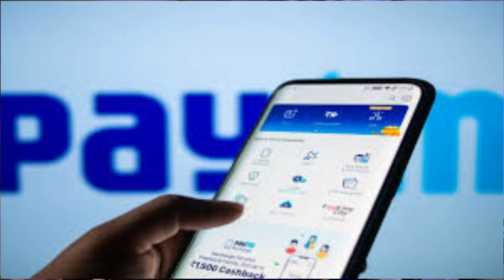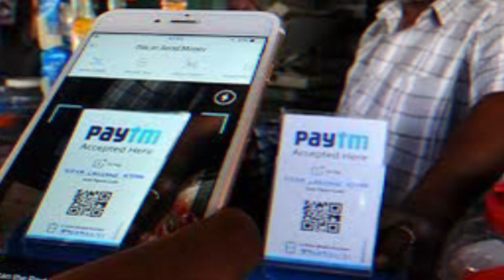Why RBI banned Paytm Payments Bank? | Paytm share price crashed by 36%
paytm banned
paytm banned in india
is paytm banned in india today
paytm banned in india or not
paytm banned by rbi
is paytm bank banned
is paytm kyc banned in india
paytm first games banned states
why paytm payment bank is banned in india
is paytm wallet banned
is paytm banned
rbi banned paytm wallet
paytm blocked account
paytm blocked account open kaise kare
paytm account blocked due to suspicious activity
paytm account blocked how to unblock
paytm account blocked by cyber cell
paytm account blocked customer care number
paytm account blocked suspicious activity
paytm account blocked due to kyc
paytm account blocked due to suspicious activity in hindi
paytm account blocked screenshot
is paytm app banned in india
paytm bank banned by rbi
paytm bank banned
paytm kyc banned by rbi
paytm bank blocked due to suspicious activity
paytm bank blocked
why rbi banned paytm payment bank
paytm blocked card
can paytm be used in usa
paytm blocked due to suspicious activity
paytm kyc ban date
paytm blocked for 24 hours
paytm fastag blocked
is paytm first games banned in india
is paytm first games banned in tamil nadu
paytm blocked how to unblock
paytm blocked helpline number
paytm is blocked
why paytm is banned by rbi
is paytm banned in india
is paytm banned by rbi
is paytm wallet banned in india
paytm is banned in india or not
is paytm still banned in india
paytm kyc banned
paytm kyc blocked
paytm ban lifted
paytm login blocked
paytm blocked my account
paytm ban news
paytm number blocked
paytm otp blocked
paytm otp blocked problem
paytm postpaid banned
paytm payment bank
paytm postpaid blocked
paytm postpaid blocked how to unblock
paytm postpaid blocked after payment
rbi banned paytm payment bank
is paytm payments bank banned
paytm payments bank banned by rbi
paytm ban remove
paytm rbi ban
paytm rbi ban update
paytm request blocked for security reasons
paytm blocked screenshot
paytm is banned in india
paytm se ban kab hatega
paytm temporarily blocked account
paytm temporarily blocked
paytm upi blocked
paytm user blocked
paytm unban news
paytm unban
paytm wallet banned
paytm wallet blocked
paytm wallet blocked due to suspicious activity
why paytm banned by rbi
why paytm payments bank banned
why paytm kyc is banned
x banned
zepeto ban
paytm bangladesh sign up
7 day ban